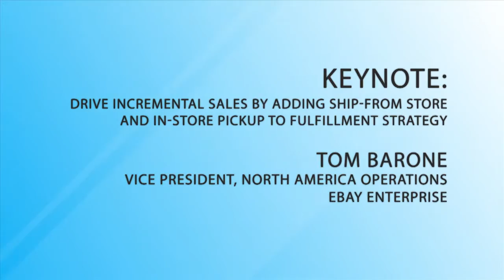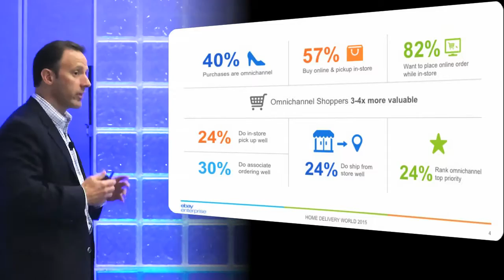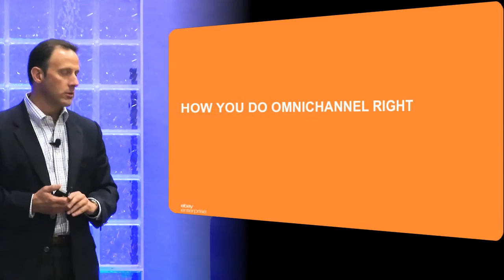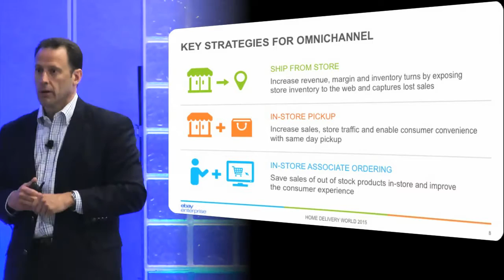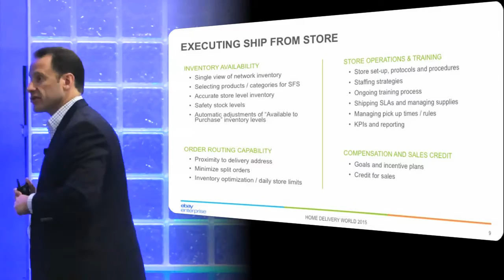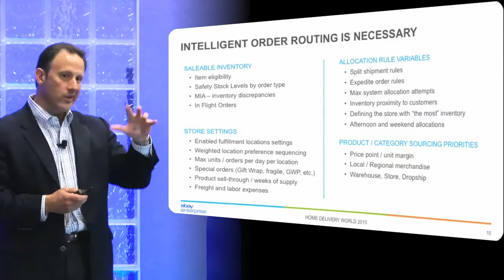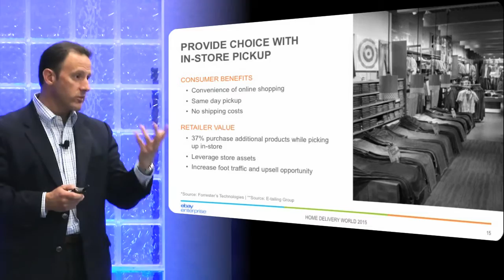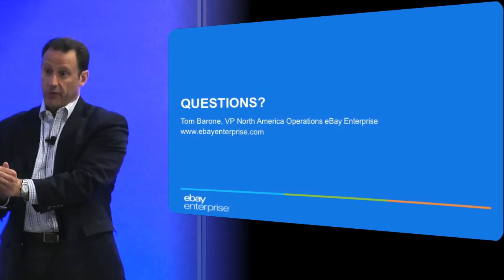Tom Barone of eBay Enterprise discusses ship-from store and in-store pickup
Tom Barone is head of eBay Enterprise North America Operations business. He is responsible for leading fulfillment and transportation, customer service, and omnichannel solutions across the business. Barone joined eBay Enterprise in 2007 as part of the Accretive Commerce acquisition, where he held roles of chief operating officer and EVP of Sales and Marketing.  Prior to Accretive Commerce, Tom was an SVP at Bank of America; and before that spent 17 years with GE in a variety of supply chain, operations, sales, marketing and product management roles.  His last role at GE was running the NA supply chain operation for GE Plastics, a $2B business unit within GE.

Tom presented at Home Delivery World 2015. Enclosed are his presentation slides from the event, where he addresses driving incremental sales by adding ship-from store and in-store pickup to fulfillment strategy.